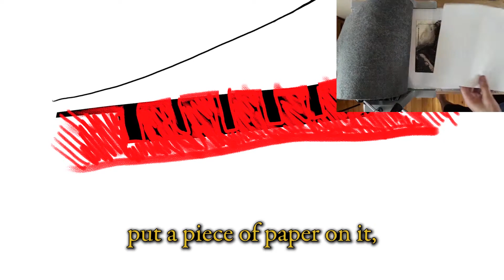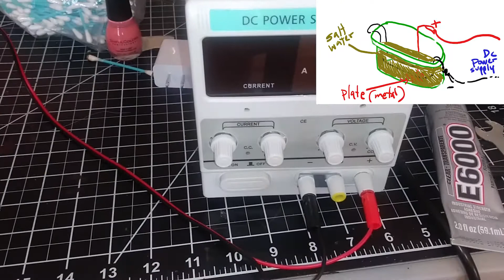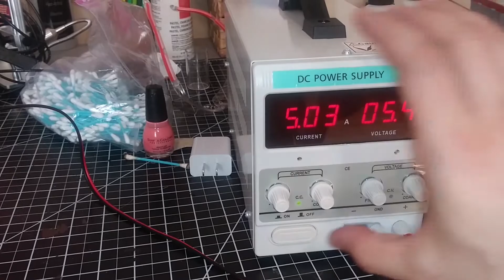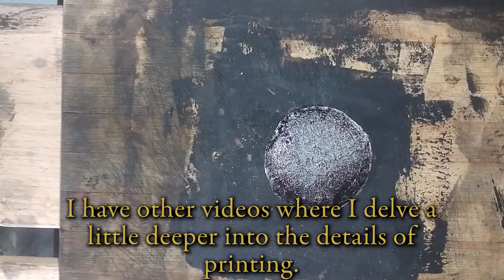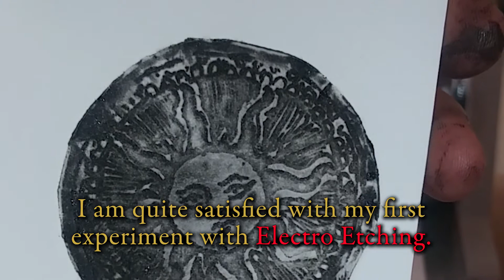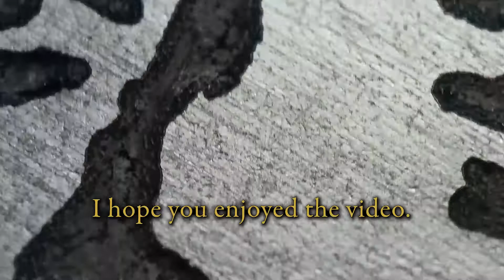Etching Metal(Electro Etching)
00:31 Brief history. A long Time ago, when there was no internet or even books, if you wanted to leave a message for posterity, you have to write it manually. Even when there was beautifully decorated armor for war, there were no printed books.
If someone had thought to ink the lines engraved on the helmets or other pieces of armor, then wipe off the excess ink, put a piece of paper on it, and go though a press, we would have had printed books much earlier.
Thousands of copies of this wall could have been made, for example.
I already knew about metal engraving with acids, but it was not until very recently that I came across Electro- Etching. With this video a would like to share with you may first steps in this technique. Maybe one of you wnat to enter the world of artistic engraving or you have a plane armor that you want to decorate.
The shared photographs were taken in an incredible display of medieval armor at the Metropolitan Museum in New York city.
01:52 Preparing a small plate. I love to use materials that we use and then dispose of in our daily lives.
This is a can of crackers that I cut.
I didn't have a better tool to cut it.
I must be very careful because the edges are very sharp.
I draw a circle.
I bend its edges very carefully to fearlessly manipulate the metal piece.
03:23 Protective varnish. I found my wife's nail polish and I use it to protect the metal (Varnish).
I try not to make the paint layer very thick.
I let it dry for a few minutes and I think about the design.
03:50 Drawing. The Solaire emblem will be a great gift for my co-contributors to
"The Path of the Hollow Knight"
I draw it in regular ink.
04:17 Scratching design. Now I must scratch the drawing with a pointed tool.
05:00 Preparing electrolytic bath. The electrolytic bath will bite these shiny lines where there is no nail polish.
I begin to prepare the electrolytic bath that consists of a plastic container (never metal), this copper wire that will be sacrificed to the God of Sunlight.
I want the wire to dominate the area that will be submerged but not touch the bottom.
The negative alligator wire (black) will be connected to this wire (Cathode)
Nothing is on yet.
The positive alligator (red) will be connected to the plate we want to record (Anode)
The positive has to make contact with the metal plate, so I sand the reverse side a bit.
Here I add a piece of copper wire and I use tape to attach it.
We need to use more tape to protect the back of the plate.
I fold the tape very carefully not to cover the scratched design.
Now we need now is a well saturated solution of water and common salt.
We pour it into our container so that it covers the sacrificial wire and the plate.
07:58 Engraving. The bubbles are the unmistakable sign that it is working.
I leave it about 15 minutes working.
We turn off the power source and disconnect alligator cables.
Salt water looks pretty gross now.
I check the depth of the bite.
It seems to be enough to hold ink.
08:50 Removing nail polish. I remove the polish with regular nail polish remover.
It seems that it got hold of the hue in the area that was in contact with the copper.
09:21 Printmaking. Now I proceed to inking it like a regular plate.
I have other videos where I delve a little deeper into the details of printing.
I am quite satisfied with my first experiment with electro etching.
10:52 Microscopic images. Now I'm curious to see what the electrolyte bites look like.
Link of the microscope in the description.
Let's enjoy the views.
I hope you enjoyed the video.